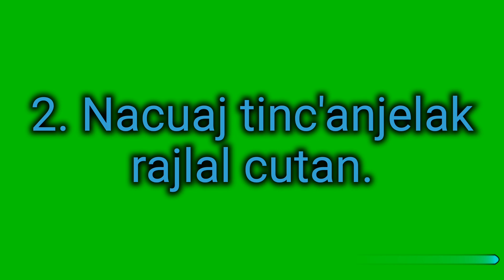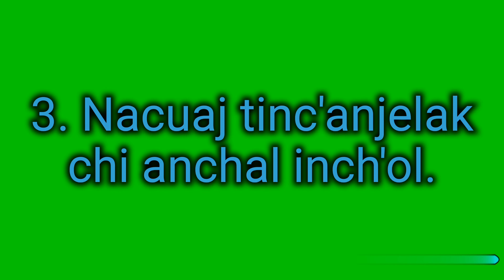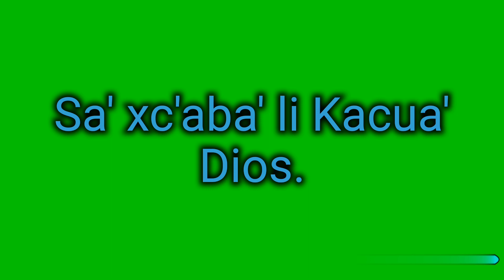Número 60 NACUAJ TINC'ANJELAK CHIRU LI DIOS